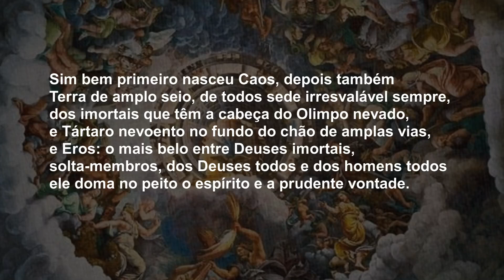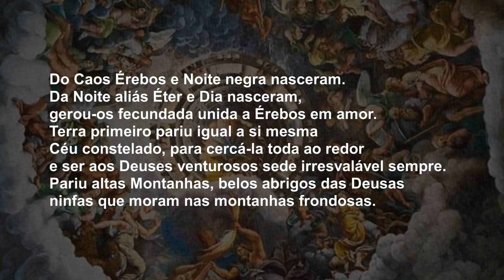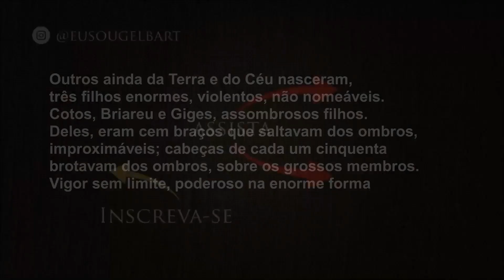SURGEM OS DEUSES - "Teogonia", de Hesíodo [trad. Jaa Torrano]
Opa! Como vai você? Espero que bem!

Neste vídeo, faça a leitura do trecho da "Teogonia", de Hesíodo, em que se narra o nascimento dos primeiros deuses.

Os Deuses primordiais

Sim bem primeiro nasceu Caos, depois também
Terra de amplo seio, de todos sede irresvalável sempre,
dos imortais que têm a cabeça do Olimpo nevado,
e Tártaro nevoento no fundo do chão de amplas vias,
e Eros: o mais belo entre Deuses imortais,
solta-membros, dos Deuses todos e dos homens todos
ele doma no peito o espírito e a prudente vontade.

Do Caos Érebos e Noite negra nasceram.
Da Noite aliás Éter e Dia nasceram,
gerou-os fecundada unida a Érebos em amor.
Terra primeiro pariu igual a si mesma
Céu constelado, para cercá-la toda ao redor
e ser aos Deuses venturosos sede irresvalável sempre.
Pariu altas Montanhas, belos abrigos das Deusas
ninfas que moram nas montanhas frondosas.
E pariu a infecunda planície impetuosa de ondas
o Mar, sem o desejoso amor. Depois pariu
do coito com Céu: Oceano de fundos remoinhos
e Coios e Crios e Hipérion e Jápeto
e Teia e Réia e Têmis e Memória
e Febe de áurea coroa e Tétis amorosa.
E após com ótimas armas Crono de curvo pensar,
filho o mais terrível: detestou o florescente pai.

Pariu ainda os Ciclopes de soberbo coração:
Trovão, Relâmpago e Arges de violento ânimo
que a Zeus deram o trovão e forjaram o raio.
Eles no mais eram comparáveis aos Deuses,
único olho bem no meio repousava na fronte.
Ciclopes denominava-os o nome, porque neles
circular olho sozinho repousava na fronte.
Vigor, violência e engenho possuíam na ação.

Outros ainda da Terra e do Céu nasceram,
três filhos enormes, violentos, não nomeáveis.
Cotos, Briareu e Giges, assombrosos filhos.
Deles, eram cem braços que saltavam dos ombros,
improximáveis; cabeças de cada um cinquenta
brotavam dos ombros, sobre os grossos membros.
Vigor sem limite, poderoso na enorme forma

REFERÊNCIA:
📖Livro:
HESÍODO. Teogonia. A origem dos deuses. Estudo e Tradução de Jaa Torrano. 3ª ed. São Paulo: Editora Iluminuras ltda, 1995.

👉 Se você clicar aqui, entra no universo clássico

📚 Quer apoiar o canal? Seja um mecenas:
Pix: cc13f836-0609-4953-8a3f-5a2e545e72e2